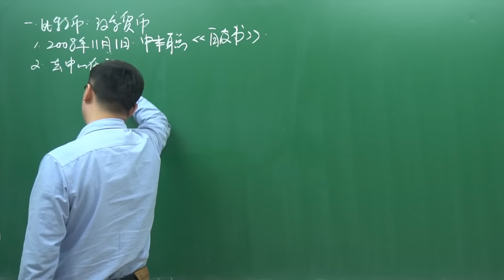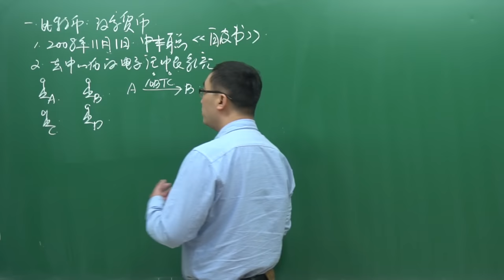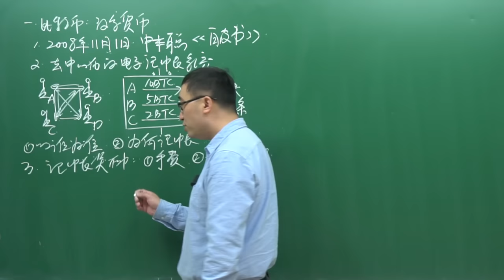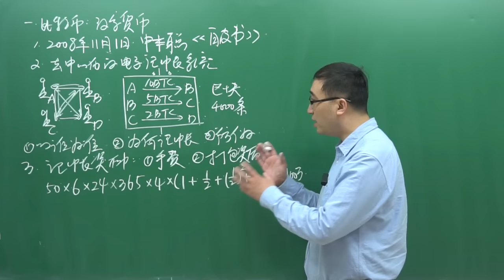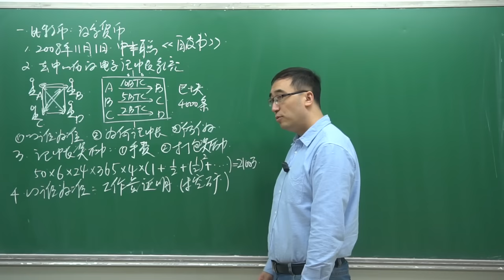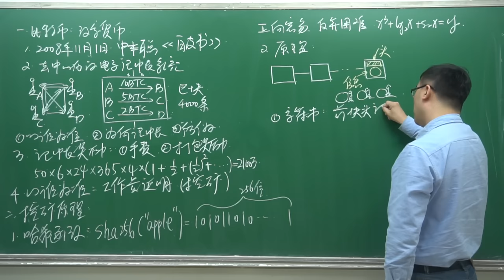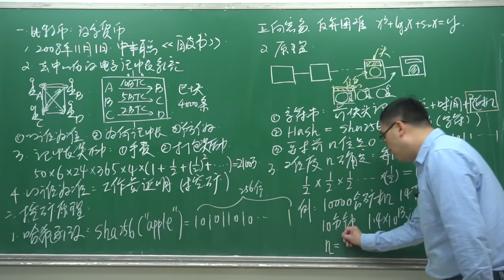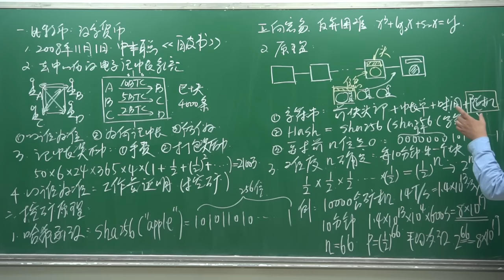比特币和区块链啥原理？矿机挖矿咋回事？李永乐老师讲比特币(1)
2008年，网络极客中本聪提出了比特币的概念，这是一种全新的电子货币。比特币是一种去中心化的记账系统，人们通过挖矿获得比特币，通过公开记账的方式完成支付。前几年，比特币价格暴涨数百万倍，让许多人一夜暴富。去年，比特币的暴跌又让许多人损失惨重。我准备通过两期节目给大家介绍比特币的基本原理。在这一期节目中，我将介绍比特币和区块链的基本概念，以及矿机在挖矿时到底在做什么。有兴趣的小朋友，点开视频看看吧！